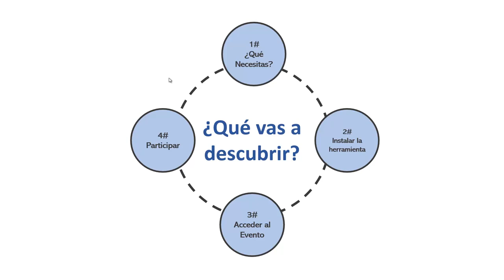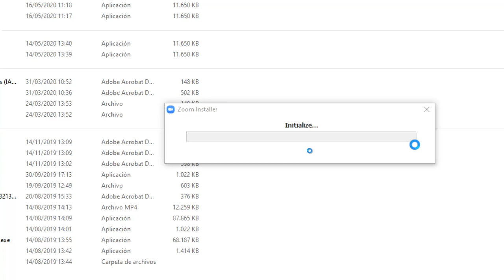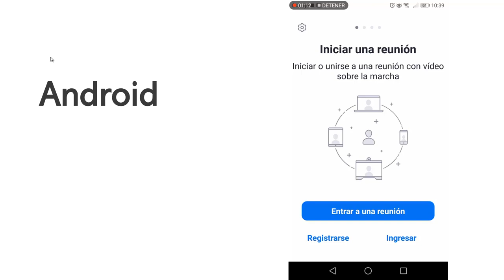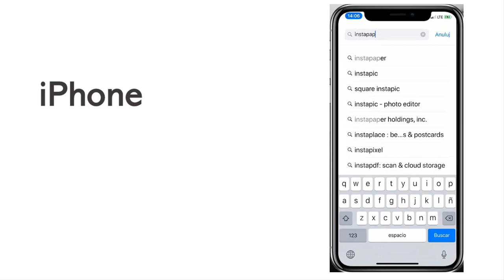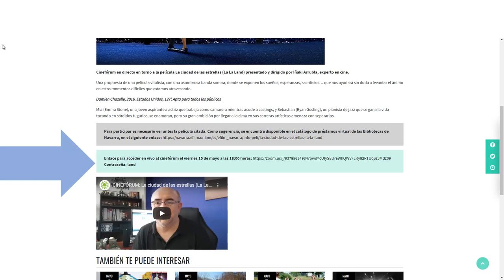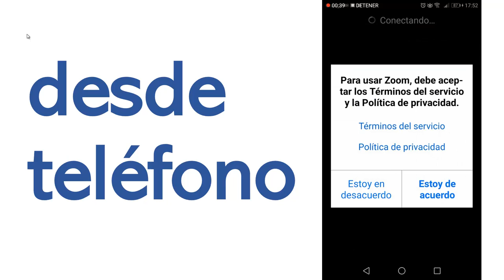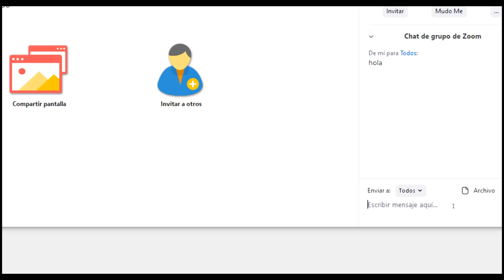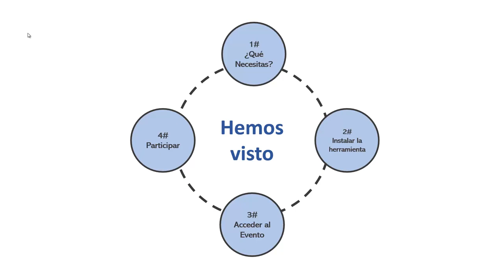TALLER: CÓMO PARTICIPAR EN EVENTOS CONVOCADOS POR ZOOM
Cómo participar en eventos convocados por Zoom. Con Miren Loinaz.
Cómo instalar la herramienta en nuestros ordenadores personales o SmartPhones y conectarnos a un evento o reunión. Además, cómo tomar parte activa en la actividad: tomar la palabra, hacer preguntas y levantar la mano, chatear, activar o desactivar cámara y micrófono.

Zoom bidez antolatutako ekitaldietan nola parte hartu. Miren Loinaz.
Nola instalatu tresna gure ordenagailu pertsonaletan edo SmartPhonetan, ekitaldi edo bilera batera konektatzeko. Gainera, nola parte hartu zuzenean jardueran: hitza hartu, galderak egin, eskua altxatu, txateatu, eta nola gaitu eta desaktibatu kamera eta mikrofonoa.